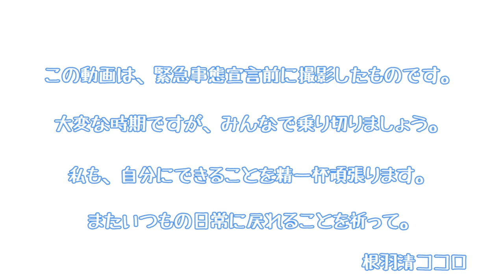【ASMR】ちょっと早く出社したので。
ちょっとだけいつもより早く出社できたので。朝活。

※この動画は緊急事態宣言前に撮影したものです。